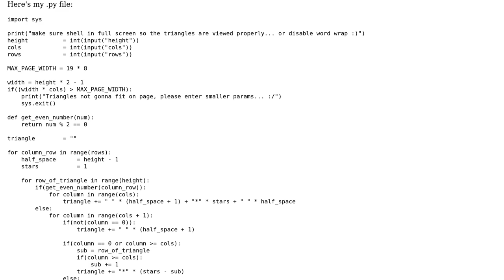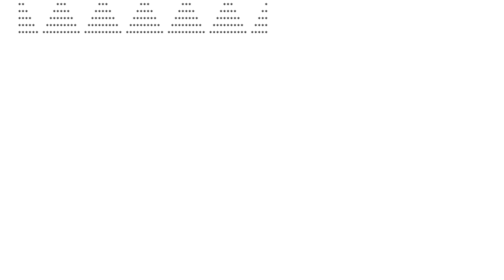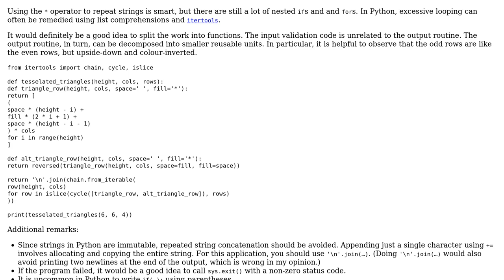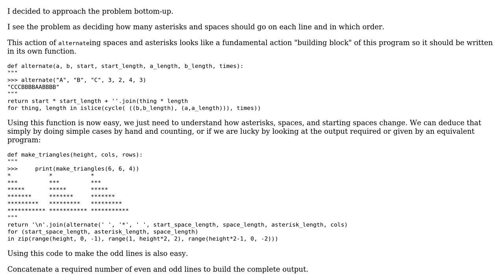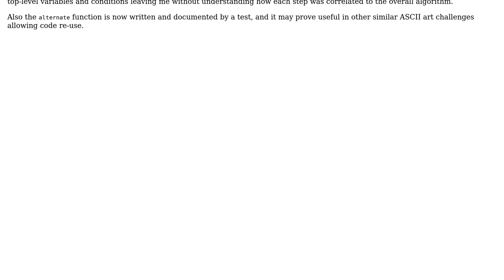Triangle Tessellation Project (2 Solutions!!)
Triangle Tessellation Project

With thanks & praise to God, and with thanks to the many people who have made this project possible! | Content (except music & images) licensed under CC BY-SA | Music | Images & others | With thanks to user James user Caridorc user 200_success and the Stack Exchange Network Trademarks are property of their respective owners. You are responsible for your own actions.